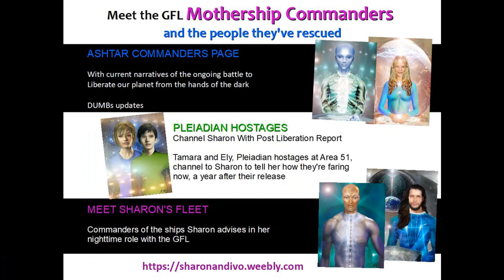IVO OF VEGA YOU ARE MORE POWERFUL THAN THEY ARE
El Morya : Your Divine Power, Understanding Your Life's Purpose

Win a free Kesara ET portrait!

ET Profiles
Articles